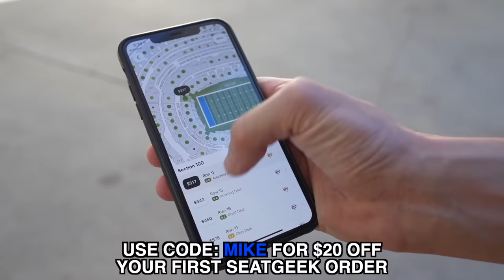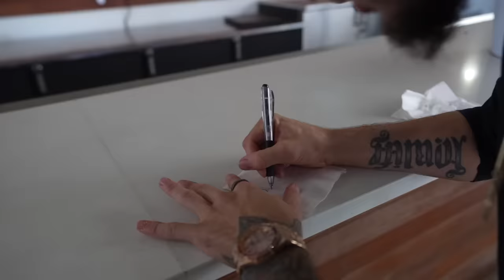What Happened After The Jake Paul Fight | The Night Shift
on today's episode, we journey to the urban jungle that is cleveland, ohio for a showdown of epic proportions between jake paul and once-mma champion tyron woodley, plus we turn the town red with suga sean, try out the burger chain of a famous underwear model, and check out the living quarters of the patriarch of the paul family, the infamous GP.